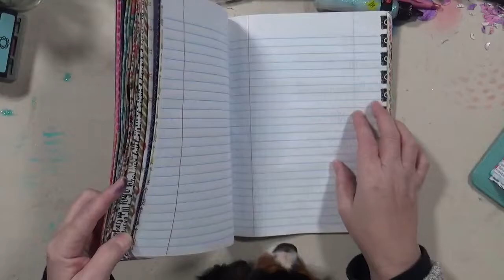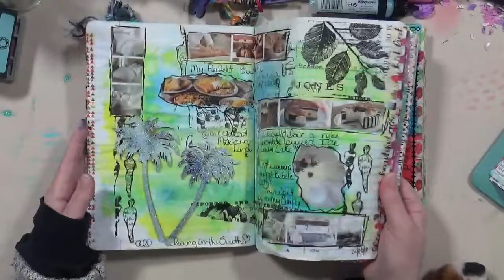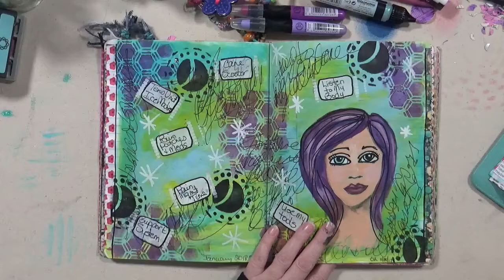explorationsofme Explorations of Me February 2019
Welcome to Explorations of Me 2019

This year we again have 4 artist that will be giving you their interpretation of the prompts.
This is going to be a year of soul searching, reflection, and exploring yourself.
Please join Gina B Ahrens, Leslie McGrath, Barbara Clark, and myself for some interesting
And inspiring content.

February 2019

Snail Mail  - Happy Mail :
Cindy Utter
850 HWY 701N